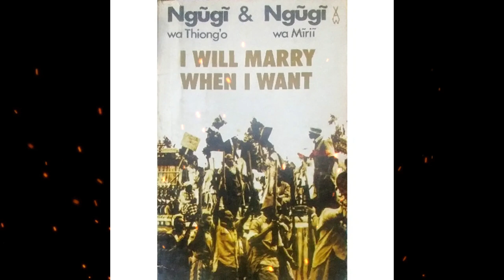Plot summary, “I Will Marry When I Want” by Ngũgĩ wa Thiong'o in 6 Minutes - Book Review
"I Will Marry When I Want" is a play written by Ngũgĩ wa Thiong'o, a prominent Kenyan author and playwright. The play was co-authored with Ngũgĩ wa Mirii and was first performed in 1977. It is a significant work of Kenyan literature and drama that addresses social and political issues while also incorporating elements of satire and traditional African storytelling.
The play is set in a Kenyan village and revolves around the character of Kĩguũũ, a poor peasant who is struggling to make ends meet. When he and his wife, Wanjĩrũ, attend a public rally organized by a wealthy landowner, they are swept up in the fervor of the event. The landowner, Mr. Karĩũkĩ, promises the attendees a better life and encourages them to embrace capitalism and consumerism.
However, as the play progresses, Kĩguũũ and Wanjĩrũ become disillusioned with the false promises of wealth and materialism. They join a movement to resist the exploitation of the poor by the rich, ultimately leading to a confrontation with Mr. Karĩũkĩ and the oppressive forces of the establishment.
"I Will Marry When I Want" explores themes of class struggle, inequality, and the exploitation of the working class. It uses humor, satire, and traditional African performance techniques to convey its message and critique the economic and social injustices faced by ordinary Kenyan citizens.
The play was initially written in Kikuyu, the language of the Kikuyu people in Kenya, and later translated into English. It has been performed both in Kenya and internationally and has had a significant impact on African literature and theater. Ngũgĩ wa Thiong'o, who is a prominent advocate for African languages and culture, wrote this play as part of his commitment to decolonizing African literature and using indigenous languages in artistic expression.